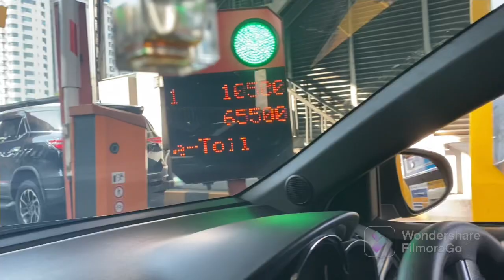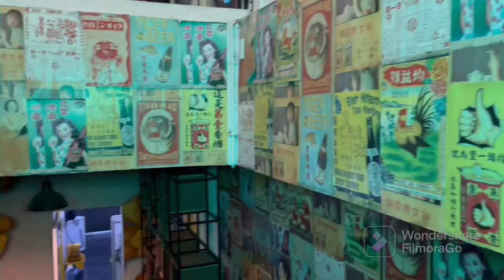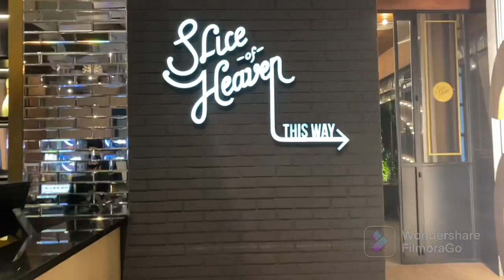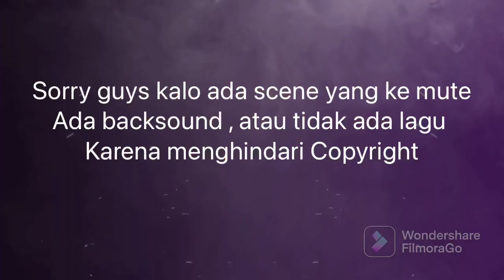Menggila di The Breeze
Jalan jalan ke BSD || The Breeze || Billiard || Nobar Bola || Dinner